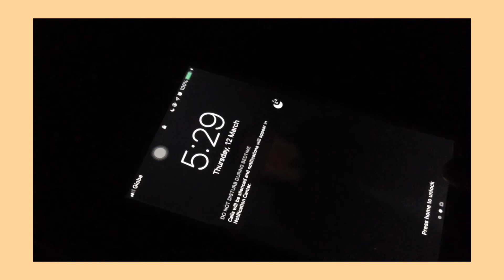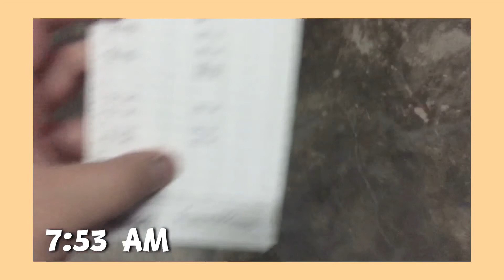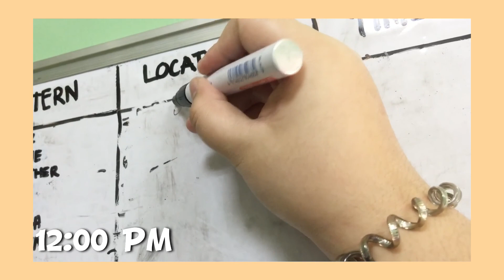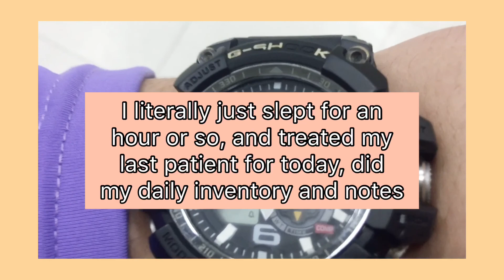A DAY IN THE LIFE OF A PHYSIOTHERAPY INTERN (philippines) 2020 | Vlog 005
Hey guys!!
I just want to share a small peek on how my day went almost everyday as a physiotherapy intern. I hope you guys enjoy it and its not much but do so.